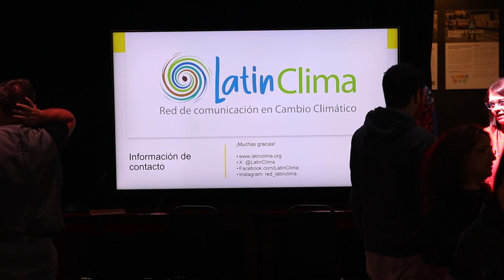Conversatorio sobre los resultados de la cumbre climática COP28 con perspectiva latinoamericana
Conversatorio sobre los resultados de la cumbre climática COP28 el 18 de enero de 2024 en el Centro Cultural de España en San José, Costa Rica, con la participación de Michelle Soto, editora de Ojo al Clima; Adrián Martínez, director ejecutivo de la Ruta del Clima; Rafael García, coordinador general de la Cooperación Española en Costa Rica; y Alejandra Fernández, de la Red de Juventudes y Cambio Climático de Costa Rica y negociadora por Costa Rica en la COP28; modera Katiana Murillo, coordinadora de LatinClima.